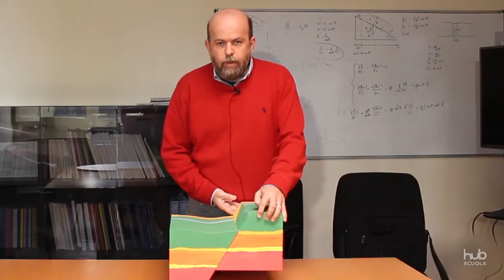Modello di interazione tra placche